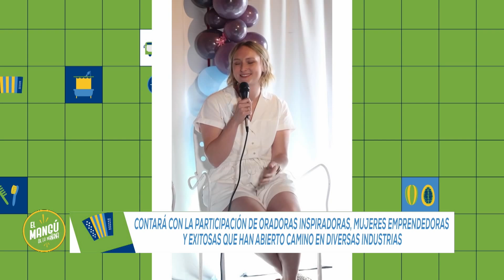El Mangú de la Mañana | FRANCHELA ULISES, MODELO | Mujeres Sin Límites 2024 en República Dominicana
En «El Mangú de la Mañana»  encontrarás consejos, recetas, entrevistas exclusivas, noticias, rutinas para ponerte en forma, deportes y mucha diversión.

Alex Santiago (@alexsantiagotv), Magnolia Kasse (@magnoliakasse), Samir Saba (@samir_saba), Martha Cabral (@marthacabralm), Diana Filpo, Carla Morel (@carlamorel01), Marcos Nivar (@marcoslnivar), Denisse Larrauri (@DenisseLarrauri), Dániel Lajara (@DanielLajara). Te esperan de Lunes a Viernes, de 8:00 a 11:00 de la mañana por